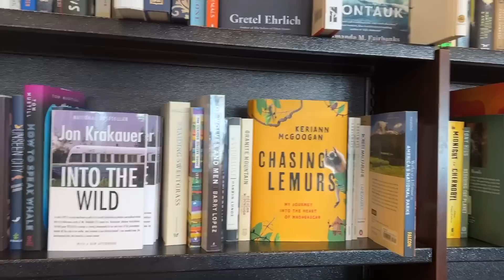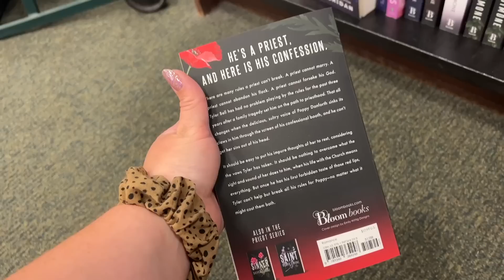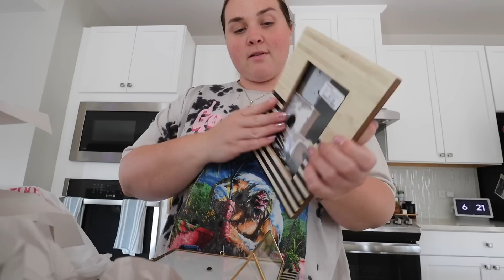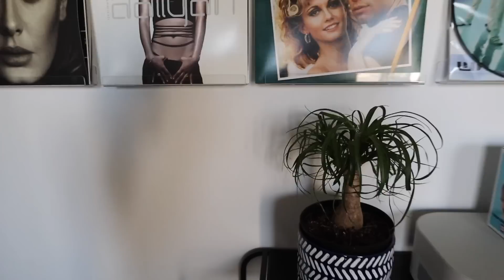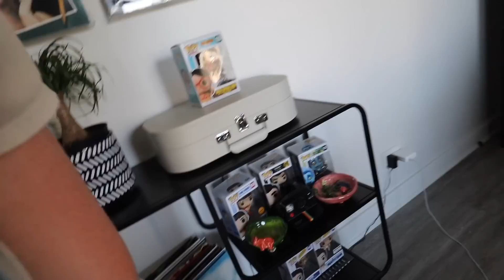Why is HOMEGOODS so good? idk girl. but it is.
Zelda Perler Bead Set
I actually high recommend Perlers to maintain a kid's attention for a couple hours. These are especially good for Jay isn't typically super crafty, but still likes making things. Giant perler sets take him many hours... then become decor for his room. Way cheaper than LEGOs, and a great activity.

My popover pan from Target